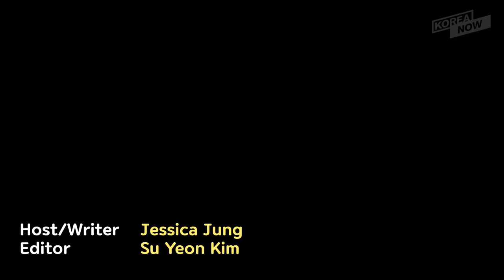S. Korea urges Japan to retract push to list Sado mine as World Heritage site